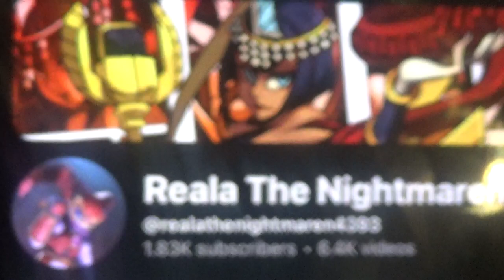Reala The Nightmaren 1.83K Subscribers Video